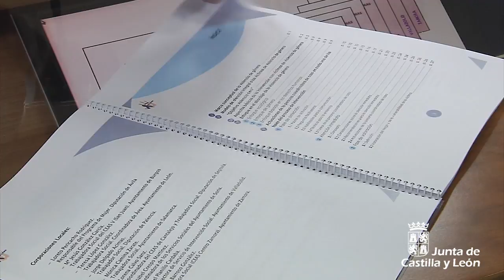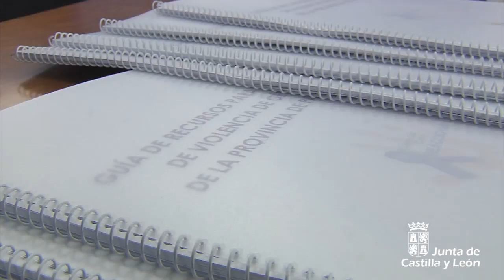La Junta pone en marcha nuevas medidas en la lucha contra la violencia de género